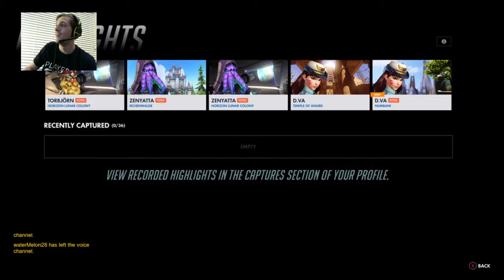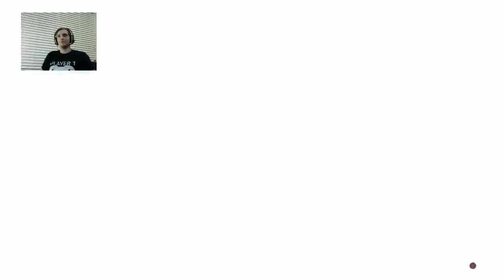Highlights Episode #2 | Overwatch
Second installment of Overwatch highlights with Ledutha!